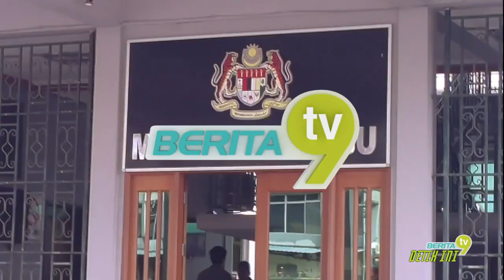Kes Penipuan Pekerjaan Di Liberia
Susulan kes penipuan pekerjaan membabitkan 8 rakyat Malaysia dari Sarawak yang terkandas di Monrovia, Liberia.

Setelah direman selama 5 hari sebelum ini, seorang suspek dilanjutkan tempoh tahanannya selama 2 hari. Manakala seorang lagi suspek, dibebaskan dengan jaminan polis.